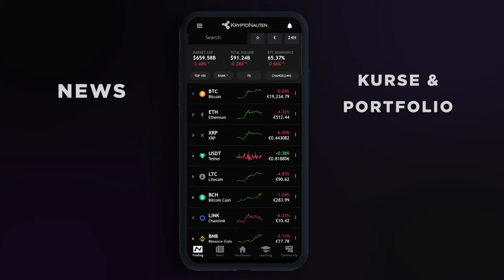Wer war Len Sassamann?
Die Reihe "Wer ist. ?" beschäftigt sich mit berühmten Personen aus dem cryptospace. Heute geht es um Len Sassaman der sich im Alter von 31 Jahren das Leben nahm und schon da zu den größten Kryptographen gehörte.

Buzz5 erzählt was wir über ihn wissen müsst.

Hast du weitere Personen über die du etwas erfahren möchtest? Dann schreib uns in den Kommentaren.

▬▬▬▬▬▬▬▬▬▬▬▬ Unsere Konferenz ▬▬▬▬▬▬▬▬▬▬▬▬

NÄCHSTE Konferenz: 16. Oktober 2021 in Köln auf dem größten Event-Schiff Europas!

▬▬▬▬▬▬▬▬▬▬▬▬ Chat-Gruppen ▬▬▬▬▬▬▬▬▬▬▬▬

▬▬▬▬▬▬▬▬▬▬▬▬ Social Media ▬▬▬▬▬▬▬▬▬▬▬▬

▬▬▬▬▬▬▬▬▬▬▬▬ Basic-video Playliste ▬▬▬▬▬▬▬▬▬▬▬▬

▬▬▬▬▬▬▬▬▬▬▬▬ Ref.-links (Börsen) ▬▬▬▬▬▬▬▬▬▬▬▬

▬▬▬▬▬▬▬▬▬▬▬▬ Mail-Kontakt ▬▬▬▬▬▬▬▬▬▬▬▬

▬▬▬▬▬▬▬▬▬▬▬▬ Unsere Mission  ▬▬▬▬▬▬▬▬▬▬▬▬